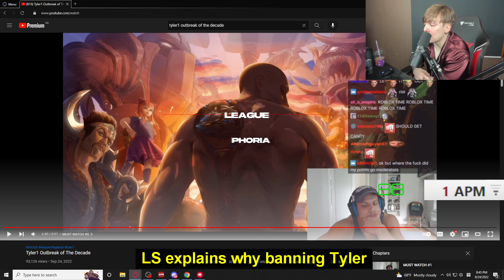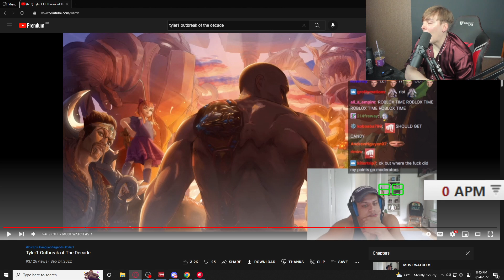LS on Tyler1 Permaban and why it would be a terrible thing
Welcome to Leaguephoria, I am Martin and I bring you the latest news, tricks and gameplay on League of Legends, commented and edited by me.
I present you the latest clips and break it down for you by giving the context, explaining the clip and the method used by these pro players & more!
My goal is to make you a better player by watching my videos and getting inspired by the players that I present on my videos.